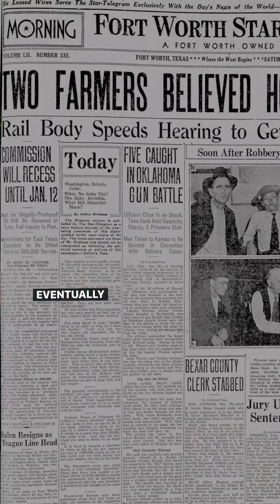Bonnie & Clyde's Connections to DFW, Grapevine, and Southlake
DID YOU KNOW? 🌵 🤠 📍 Back in the 1930s, Bonnie Parker and Clyde Barrow embarked on a notorious crime spree that captivated the nation. But did you know that North Texas and Grapevine played a crucial role in their story? 📰

🌾 Parker actually grew up in the North Texas region. She eventually met up with Barrow and their pair would frequent the area — including Grapevine. 🍇

Legend has it they avoided robbing Grapevine’s Home Bank because they had friends with money in it. However, that didn’t stop their gangster pals from hitting up the bank in December of 1932. Two men loaded up about $2,500 and took off! Eventually, both suspects were arrested with a little help from Gordon Tate, father of current Grapevine Mayor William D. Tate.

💎 Today, the Grapevine bank that their gang once robbed has transformed into Bermuda Gold & Silver (@bermudagoldandsilver), a family-owned jewelry store. Debi Meek, who spoke to us for this Grapevine Edit Original, takes great pride in the location’s historical significance. She’s taken steps to preserve the building and ensure the history lives on. ✨🏦

Bonnie and Clyde are actually connected to the tragic killings of three Texas lawmen, including Tarrant County Deputy Sheriff Malcolm Davis from Grapevine. After the bank robbery in Grapevine, one of the suspects gave up Bonnie and Clyde’s location in Dallas. Davis and a couple of his fellow offers went to capture the pair, but Barrow used a sawed-off shotgun to take his life. Davis now rests in Grapevine Cemetery.

Years later, state troopers, H.D. Murphy and Edward Wheeler, lost their lives on April 1, 1934, when they unexpectedly encountered Bonnie and Clyde off Highway 114. The officers thought they were motorists who needed help. 📍 Today, a marker stands on Dove Road in Southlake, commemorating Wheeler and Murphy’s sacrifice.